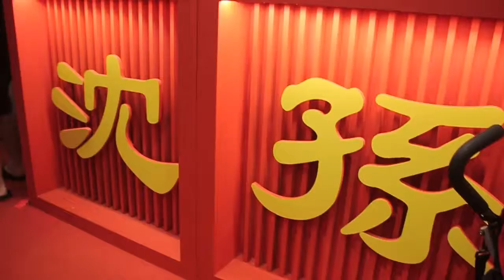Sunway Velocity - Stage Time by Johan Speaking Academy (Kids Public Speaking)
Stage time at Sunway Velocity. Kids, you are awesome!